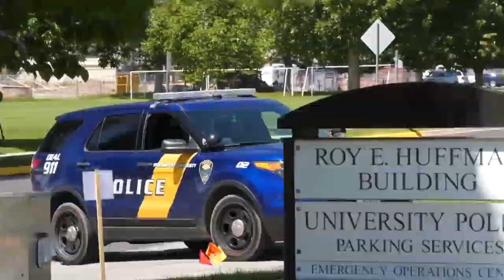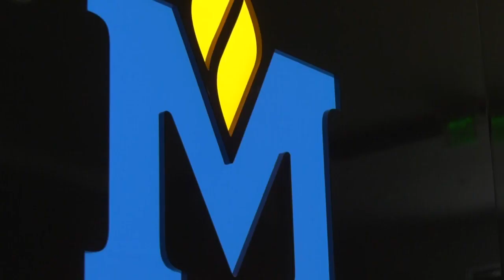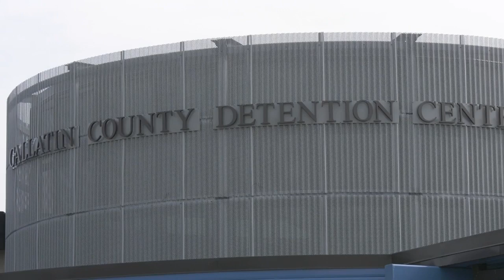MSU police say man arrested during shelter-in-place threat ‘ready to take out anyone with him’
A man is in custody after a scary day on campus at Montana State University.